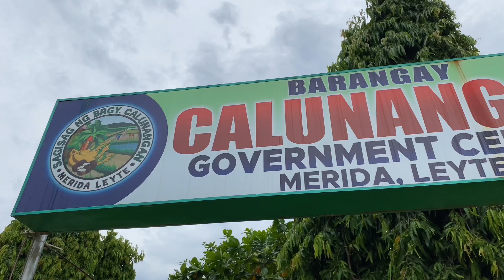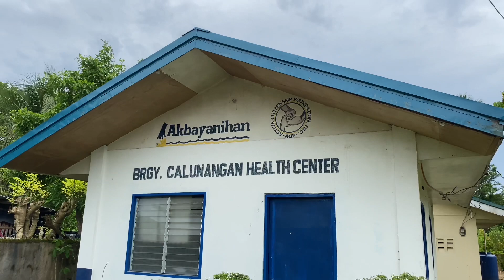BARANGAY CALUNANGAN GOVERNMENT CENTER ❤️